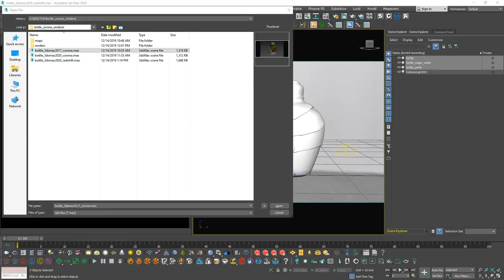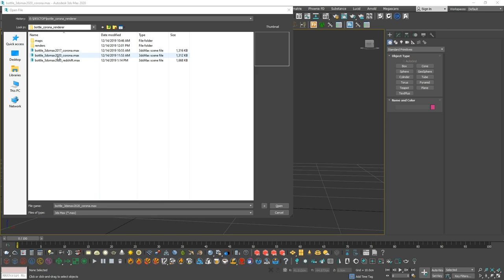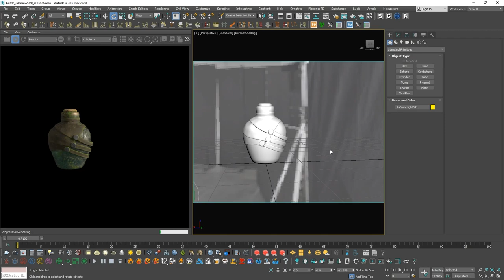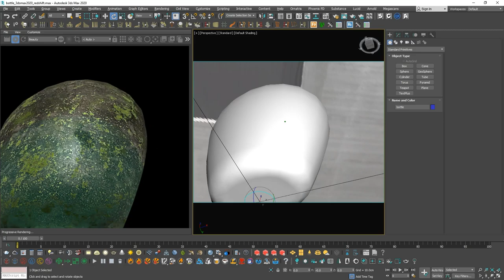Magic Bottle. CGTrader + Artstation model presentation. 3dsmax/Corona/Redshift/Substance Painter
This is an old model, which I created for this fantasy character 2 years ago

But I updated it littlebit for Redshift and Corona Renderer.